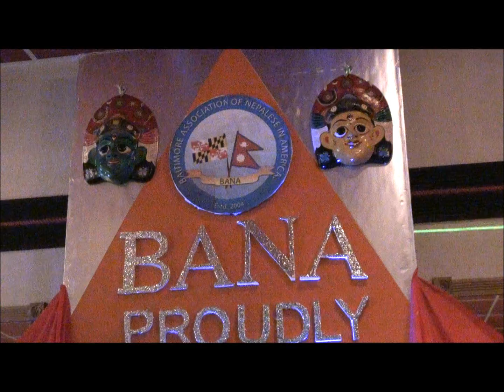Kutumba Instrumental Night "Part I"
Video Concept By Chandra Bishwokarma
Baltimore, MD - USA